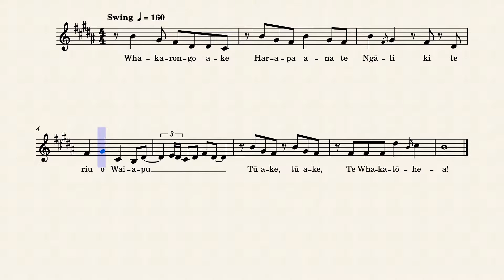35 | Ka Hao feat. Rob Ruha - Maori Tik Tok Song Bb Instrument Sheet Music